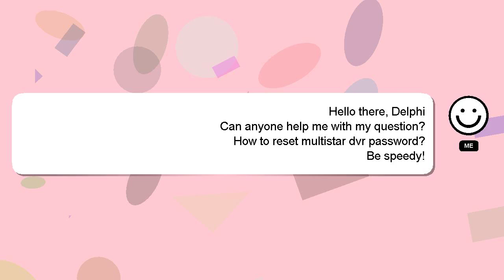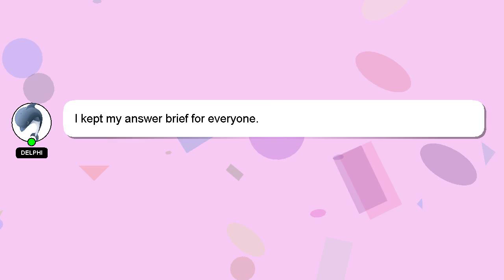How to reset multistar dvr password?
Here's a short introduction about myself, Hello there, my name is Delphi. I am at your disposal to help you with any questions you have. - How to reset multistar dvr password?

If you require more detailed information, please don't hesitate to comment or chat with me. I will express my appreciation for your answer by 'hearting' it.

*2 What we are experimenting :*